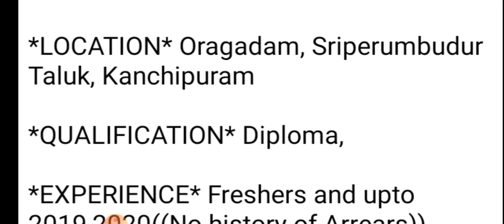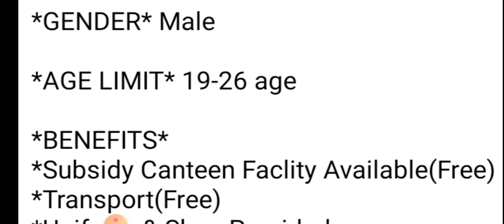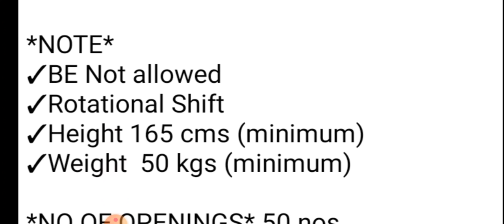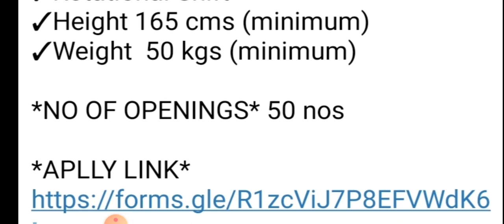Excellent job vacancy | Apollo tyres ltd | how to apply?| simply jpr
in this video i explain job vacancy from Apollo tyres ltd job vacancy,they are giving 50 job vacancy from company, what are the qualification they are require for this job and how to apply for this job

Apollo tyres ltd